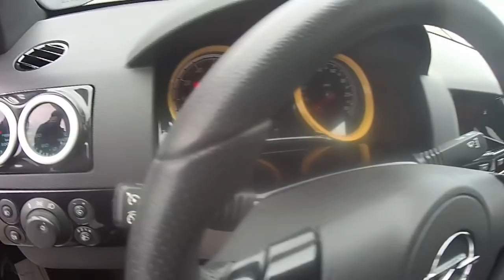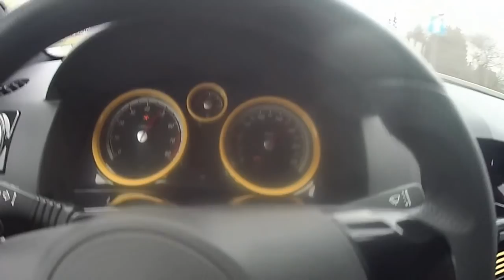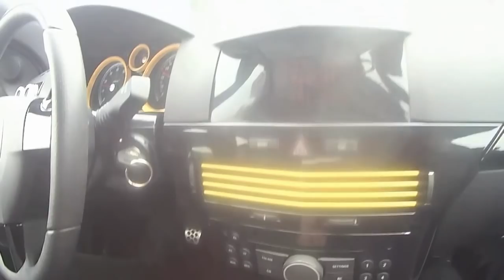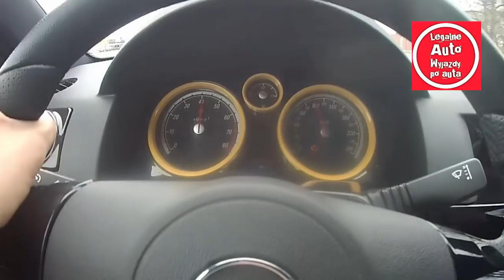Zobacz co potrafi Opel Astra 2.0 turbo OPC . Już za niewiele możesz ją mieć . Legalne auto.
Gtc OPC 330 koni . Wyjazdy po auta Niemcy Holandia